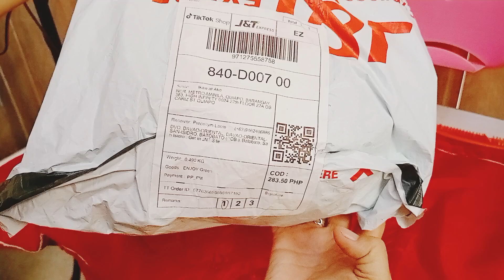Inboxing Bento Lunch Box#thestriver#thankyoulordfortheblessings